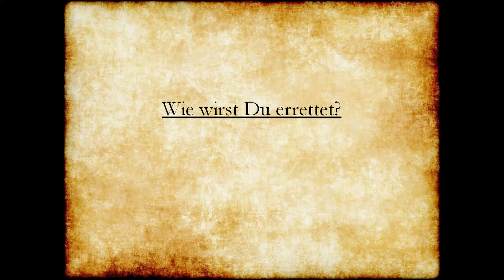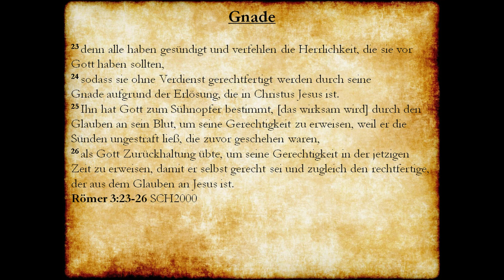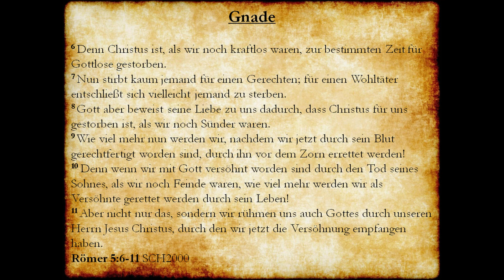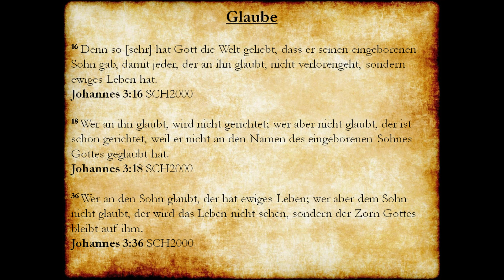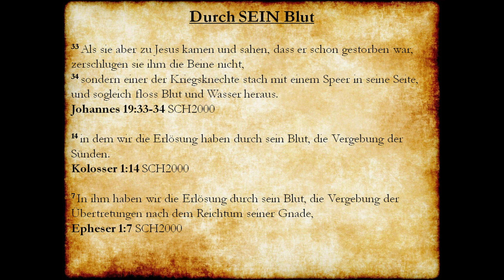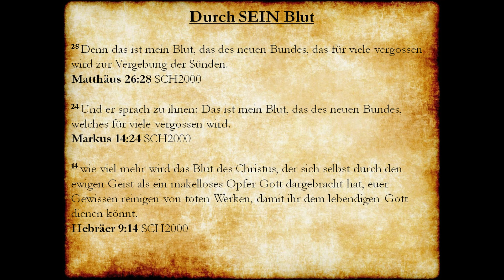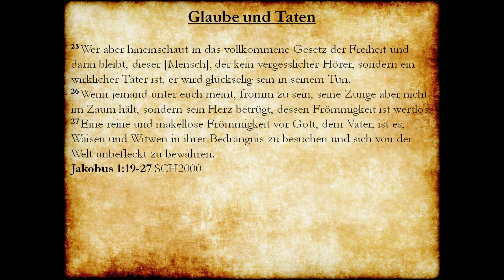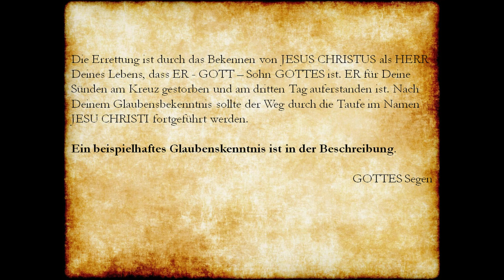Wie wird man errettet?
3 Jesus antwortete und sprach zu ihm: Wahrlich, wahrlich, ich sage dir: Wenn jemand nicht von Neuem geboren wird, so kann er das Reich Gottes nicht sehen!

4 Nikodemus spricht zu ihm: Wie kann ein Mensch geboren werden, wenn er alt ist? Er kann doch nicht zum zweiten Mal in den Schoß seiner Mutter eingehen und geboren werden?

5 Jesus antwortete: Wahrlich, wahrlich, ich sage dir: Wenn jemand nicht aus Wasser und Geist geboren wird, so kann er nicht in das Reich Gottes eingehen!
Johannes 3:3-5 Schlachter 2000

Gebet zur Errettung:
1. Erkenne in Deinem Herzen, dass JESUS GOTT ist (Sohn GOTTES)
2. Bekenne mit Deinem Mund, dass JESUS Dein HERR ist
3. Glaube, dass JESUS für Deine Sünden gestorben ist und danach von den Toten auferstanden ist
4. Bekenne und bitte um Vergebung Deiner Sünden und lass Dich im Name des HERRN JESUS CHRISTUS taufen
5. Lies in der Bibel!

Lieber GOTT im Himmel, ich komme zu Dir im Namen JESU CHRISTIS. Ich bekenne, dass ich ein Sünder bin und ich meine Sünden bekenne und um Vergebung bitte sowie für das Leben, das ich gelebt habe; ich brauche Deine Vergebung.

Ich glaube und bekenne, dass Dein einziger und eingeborener Sohn JESUS CHRISTUS SEIN kostbares Blut an dem Kreuz von Golgatha vergossen hat und für meine Sünden gestorben ist und ich bin jetzt bereit nicht mehr sündhaft zu leben.

Ich bekenne, dass JESUS der HERR meiner Seele ist. Mit meinem Herzen glaube ich, dass JESUS am dritten Tag auferstanden ist. In diesem Moment nehme ich JESUS CHRISTUS als meinen eigenen, persönlichen Erretter an und entsprechend SEINEM Wort bin ich errettet.

Danke JESUS für DEINE unendliche Gnade welche mich vor meinen Sünden errettet hat. Ich danke DIR JESUS, dass DEINE Gnade nie zur Rechtfertigung sondern immer zur Buße der Sünden führt. Dafür HERR JESUS verändere mein Leben, so dass es DIR alleine Ruhm und Ehre gibt und nicht mir. Ich bitte DICH, komm in mein Leben und sei mein Herr. Bitte erfülle mich mit dem HEILIGEN GEIST, sodass ich DEIN heiliges Wort verstehen kann und der HEILIGE GEIST in mir ist.

Amen.
Lass Dich taufen und lies Deine Bibel!